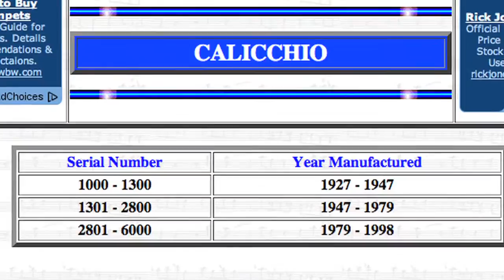Calicchio Superior trumpet by Dominic Calicchio mfd 1949~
This a Callichio ML trumpet, sn 139X that I believe was probably made by Dominic Calicchio himself in approximately 1949.  It obviously needs some repair work from an artisan like Charlie Melk as it has some pretty worn valves, and it appears that the lead pipe has a repair on the outside and the back brace appears repaired and re soldiered to the bell. One of the valve bottom caps doesn't match the other two that are stamped 2 and 3.

Just as they aren't manufacturing any more land, a horn from this era, from the hand of one of the trumpet manufacturing titans, Dominic Calicchio himself, is a rather rare item.